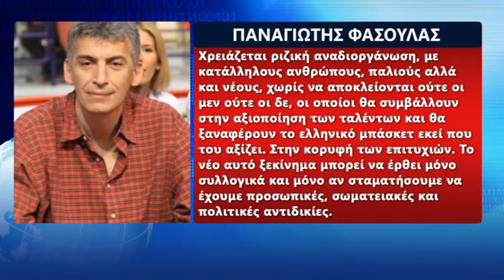Φασούλας για Πρόεδρος της ΕΟΚ;